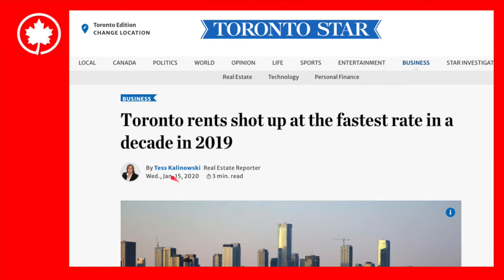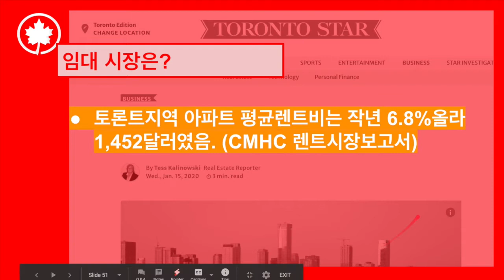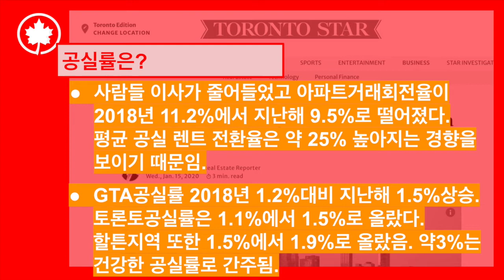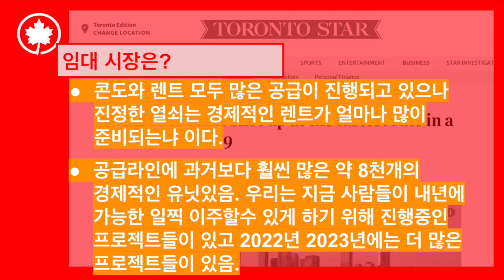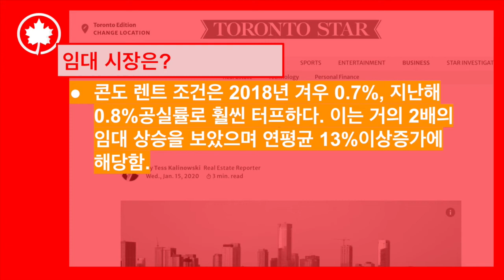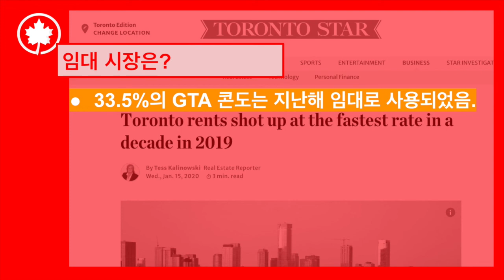캐나다 경제 따라잡기 #28 : 토론토 렌트비 10년내 최단기 급등 (2020/1/15)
캐나다 (경제) 따라(잡)기 (스)터디 경제잡스
* 렌트 수 급등이 토론토지역 공실률 올리는데 기여함. 2019년에는 수요가 공급을 계속 앞서면서 10년내 가장빠른 렌트비 상승을 보였음.
* 2베드룸 아파트 비용은 2019년 연간 6.1%상승 (Canadian Mortgage and Housing Corporation보고서)